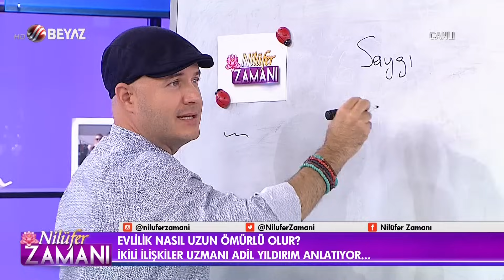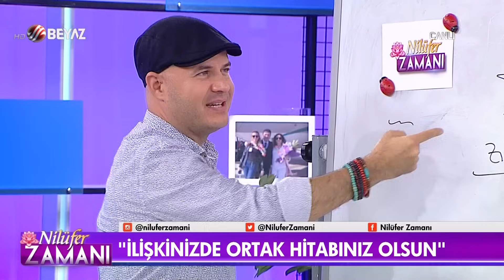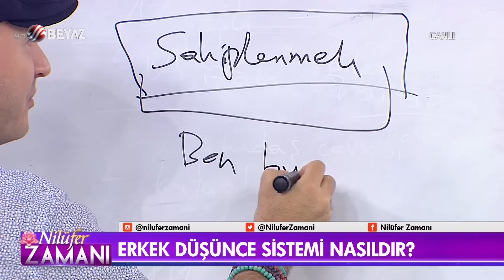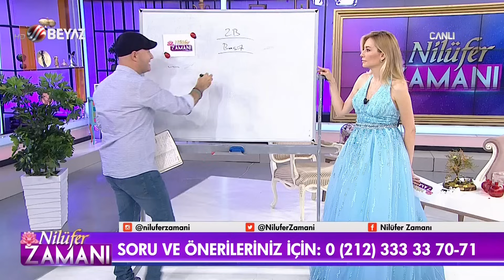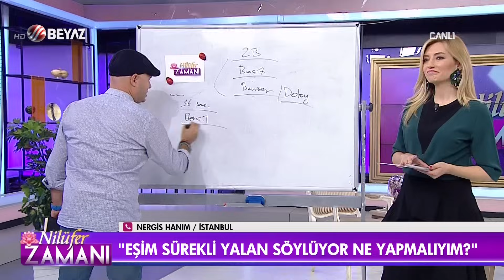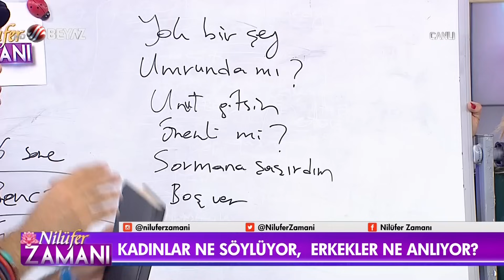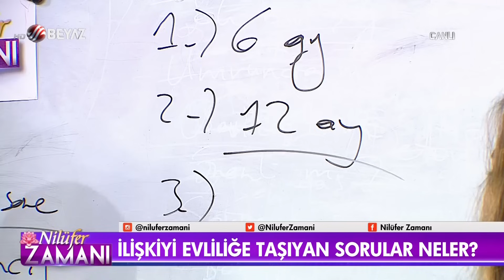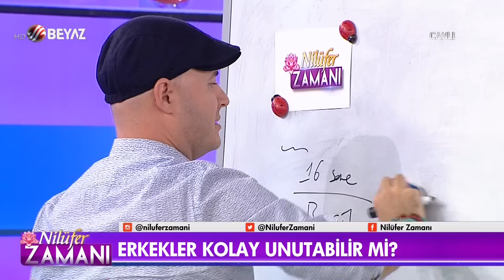Evlilik öncesi sorulması gereken 5 soru / Adil Yıldırım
Nilüfer Zamanı yeni bölüm ile ekranlara geldi. Nilüfer Zamanı'nın bugünkü bölümüne konuk olan ikili ilişkiler uzmanı  Adil Yıldırım düzenli ilişkiler hakkında Nilüfer Zamanı seyircilerden gelen soruları tek tek detaylı bir şekilde anlatarak cevapladı.

* İlişkiyi somutlaştırmak iyi midir?
* İlişkinin mutsuz gitmesinin sorumlusu kim?
* Eşim sürekli yalan söylüyor ne yapmalıyım?
* Erkekler nasıl düşünüyor?
* Kadınlar ne söylüyor? Erkekler ne anlıyor?
* İlişkiyi evliliğe taşıyan sorula neler?